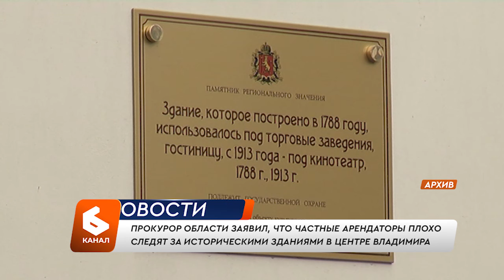Прокурор заявил, что частные арендаторы плохо следят за историческими зданиями в центре Владимира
Прокуратура выявила порядка 60 нарушений в сфере сохранности объектов культурного наследия. И это только в центре Владимира. Об этом  в ходе пресс-конференции рассказал прокурор области. Иван Грибов рассказал, что проверку проводил прокурор Владимира. Причем наибольшее количество претензий у надзорного ведомства к тому, как частные арендаторы следят за состоянием исторических зданий.